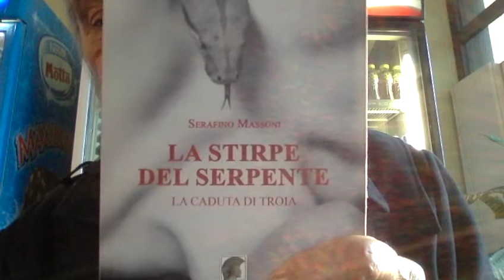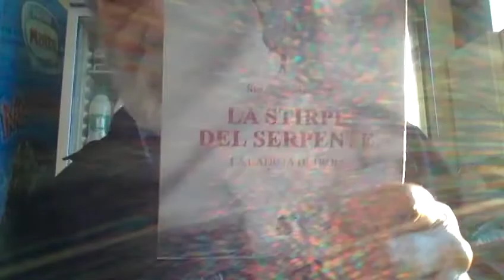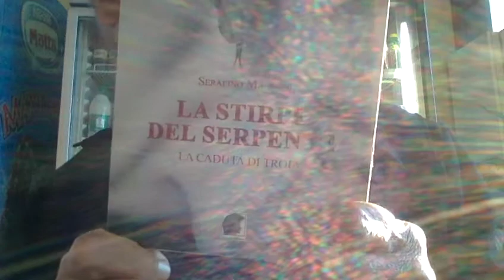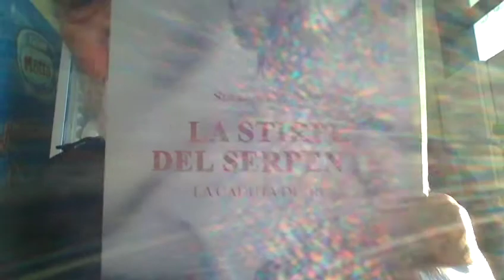UNA BELLA MONETA PARALLELA by Paolo Maddalena